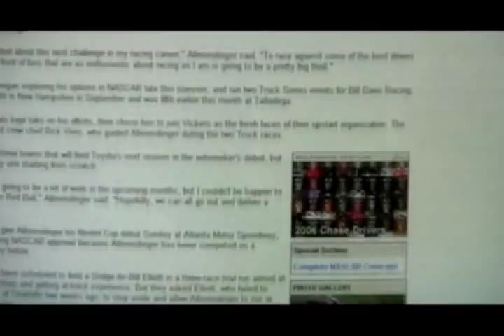File 13 part2 star trek style sexy sci-fi uncensored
And now let's use the same trick everybody uses around here... video games halo 2 online xbox 360 kingdom hearts awesome ZOMG dead silence wow super mario brothers nintendo wii smash brawl melee link zelda shiek myth legend tactic fishing boat cool cat fight ass boob fat monkey sexy paris hilton american idol wrestling random secret level ending sonic incredible ps3 ps2 how to fix asian pride fight ownage owned pwn3d pwnage special move crazy mortal kombat skill mexican carlos mencia samoa shit poop crap WTF yo mama momma jokes diablo 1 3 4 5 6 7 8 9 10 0 lol ROFL money price world of warcraft imp character class final fantasy metal gear solid car toyota iPod mini nano big giant japan china stupid people jk snoop dogg ecw WWE WWF backyard hell nightmare sega saturn 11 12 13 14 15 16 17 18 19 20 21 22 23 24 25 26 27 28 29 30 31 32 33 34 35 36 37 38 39 live stand up comedy no chance pking runescape ultimate showdown 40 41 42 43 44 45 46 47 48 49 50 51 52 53 school skool 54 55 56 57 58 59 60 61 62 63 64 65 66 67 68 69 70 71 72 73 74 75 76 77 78 noob n00b loser win winner stock match ken vs wall megaman speed run ganon ganondorf fairy 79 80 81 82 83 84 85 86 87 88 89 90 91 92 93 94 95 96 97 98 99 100 numbers math suck sucks damn pure real TNA impact raw incest smackdown sony bill gates microsoft zoom youtube movie preview TV of mac tunes music fall out boy breaking benjamin funny bloopers mishaps barbarian guard shield weapon watch out maybe trick magic card blackjack texas poker chess game checkers sleep dog beagle dude paladin vid rule fire ice wind forest explore where the is matt john james bond never in end song lyric lyrics MTV next mind of mencia carlos bad ball rope snake brown NFL countdown launch MLB NBA and deja vu run diary jane power desk adventure board bored screw around hardcore amazing highlight reel master kung fu fighting sting death emo kid clean dirty title belt world george bush united states deathmatch kill double triple reel big fish tekken ign boom explosion soul pin masta yellow blue purple green red color colors strong muscle anime naruto yugi box boxing family guy FOX flame ninja air element skate tony hawk faint die ha felony murder case crime batman superman ranger chuck norris retard war week month year time beep long ring neck amulet diamond assasin dead solo night csi miami fan club lu bu dynasty warriors honda science art paint mario luigi mansion connect cat kitty call duty german hunt down women child prodigy children sniper rifle shotgun SMG tristram uber baal save farm broke broken arm leg hand nazi nazis democracy iraq debate unit point points spend pretty deuce ace ventura space outer alien aliens area rental gamefly trade merchant suicide jump grenade plasma driver drivers ed new york tall short los angeles L.A. LA scale apple banana kansas asia zip code cheat grand theft auto outtake outtakes laser lasers plasma beam assault rifle ness donkey kong young stop drop roll barrel adam low insane psycho sid metroid smus canada sports sports play top zombie zombies simpsons homer bart run rap rapper cent eminem tips q w e r t y u i o p a s d f g h j k l z x c v b n m throw pass stealth watch bob steve splinter cell dragonball go away xplay x-play voice battle network sprint phone motorola love eyes family ew ow nextel bench vacation florida new news dave david puzzle rubik cube genesis threat guardian champ champion earth duh rey mysterio fall kumbaya gay lord darth vader star wars comic mugen peace emo home g AOL america the in only why who what where what shoe shoes reebok mexico damn fag nike batista animal michael jackson toy mr mr. bros. bros aruba jack jill jake heihachi elbow cnadian destroyer lol LOL counter 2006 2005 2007 ogre star mushroom mythology book read reading radar ass butt call red sox yankee yankees january febuary march april may june july august september october november december guild wars day wake me up when ends best dvd trailer icon spartan master chief lockout captaion keyes key keys lunch breakfast dinner trix meat mcdonald mcdonalds bone bones home run king phantom gourmet town city shack nick nickeloden central ready steady go utada diz mickey mouse disney classic classics riku kairi sora anit form credit card debt boy girl glass nation killer killa queen whip wrong right talent abc VH1 cinderella cbs rampage strongest man ever steroid steroids former forms remote contol damage percent trash talk ho hoe hoes ludacris pussy cat dolls mucho  scary mary poppins grande spanish chant eddie guerrero eddy karate chaos strike him her it gum chew ok moblie myspace